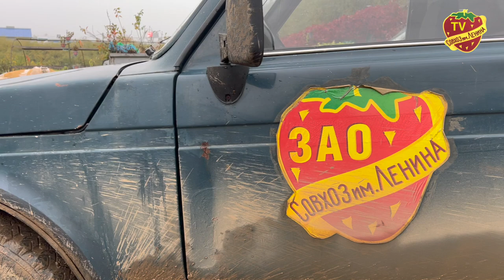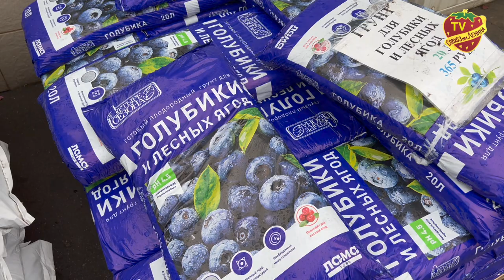Сельскохозяйственная осенняя мобилизация | питомник Совхоза имени Ленина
Питомник Совхоза имени Ленина более 80 лет снабжает москвичей и жителей Подмосковья качественными саженцами.
Заместитель директора по растениеводству, Заслуженный агроном России, боле чем 40 летним стажем работы Зоя Ивановна Целыковская рассказала нашему каналу ТВ Совхоз об особенностях сортов выращенных для реализации в Садовом центре расположенном на Каширском шоссе. Она показала процесс, как саженцы поступают с полей на прилавок.

В Садовый центр приезжают садоводы из разных уголков Московской области и близлежащих регионов за рассадой земляники, саженцами плодовых и декоративных растений. Люди давно убедились в качестве посадочного материала и урожайности испытанных годами сортов по этому возвращаются к нам снова.

Добраться до Садового центра очень просто. Общественным транспортом нужно доехать до станции метро «Домодедовская», выйти из первого вагона от центра, на автобусе №364, 367, добраться до остановки «Рынок строительных материалов «Подкова», она по счету 3-я. Пройти в сторону области до заправки «Татнефть». За ней вход в Садовый Центр.
Для людей желающих приехать на своем личном транспорте есть удобная парковка. Режим работы Садового центра с понедельника  по субботу с 08:00 до 18:00, а воскресение с 08:00 до 17:00. Без перерыва на обед.

Опытные специалисты ЗАО “Совхоз имени Ленина” будут рады проконсультировать вас по вопросам посадки и правильного ухода за растениями.

С вами был Дмитрий Мартышенко ТВ Совхоз. До скорых встреч.